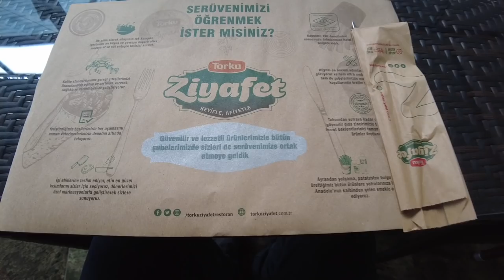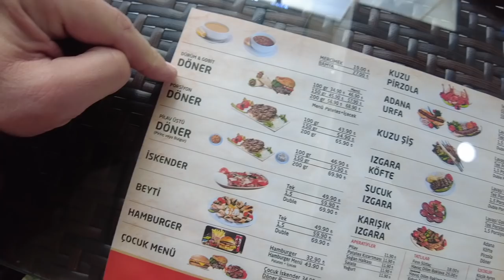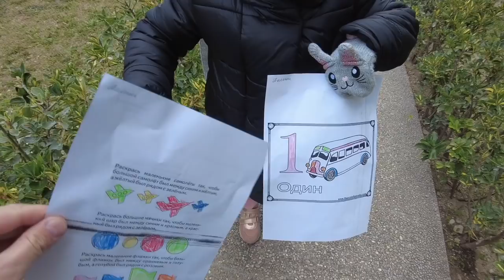Райское утро в Турции. Всегда так хотелось. Пляж, море. Снег в Турции, отдых, Анталья, Квартира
Даже не ожидал, что такое утро может быть. Шведский стол и все включено отменяется теперь мы будем жить в Турции в квартире которую купили недавно, очень много нам предстоит узнать про жизнь в Турции, ну и конечно же вы все увидите
Если тоже хотите купить квартиру в Турции, пишите мне в инстаргамм.

Скидка 7% На духи и косметику Промо-код: EVGEN7 на весь ассортимент, кроме товаров в распродаже, для новых клиентов
Действует на двух сайтах: